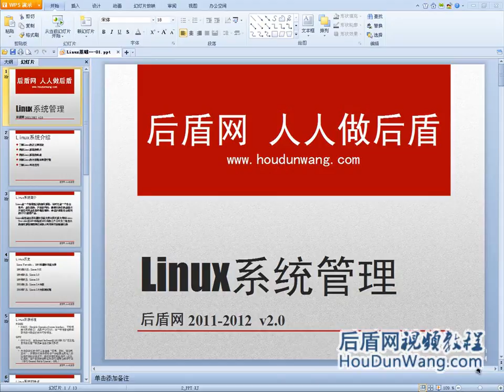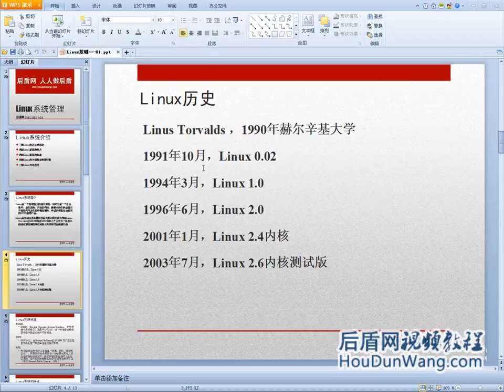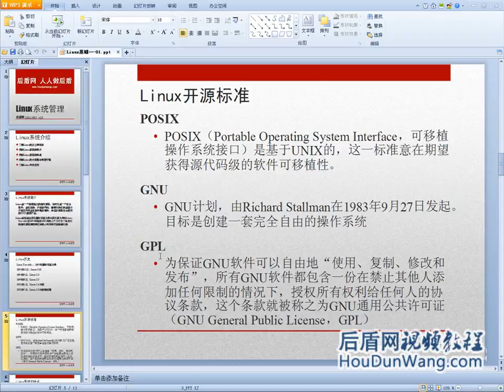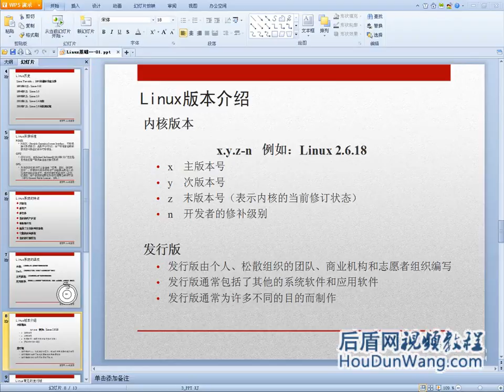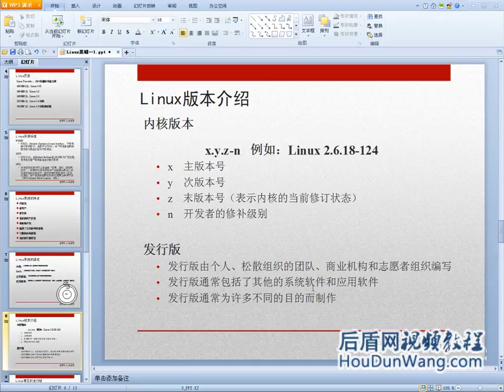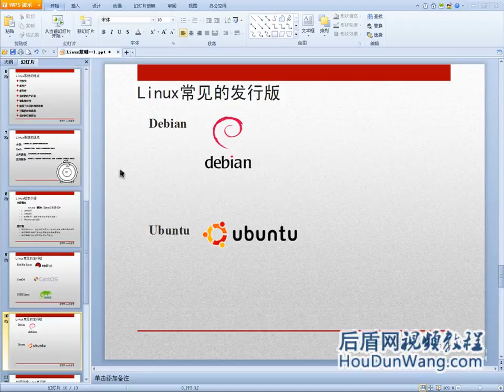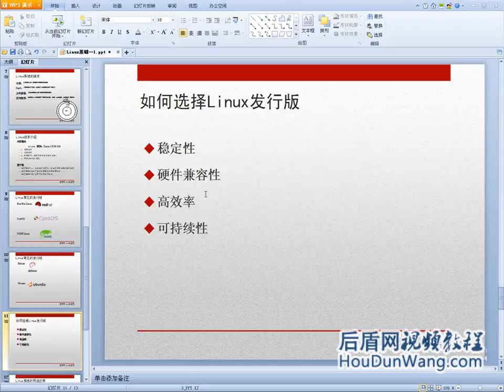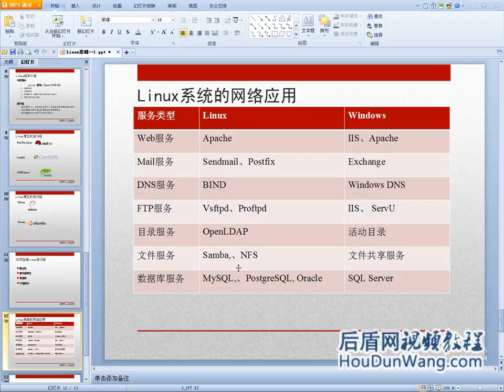01 Linux系统介绍